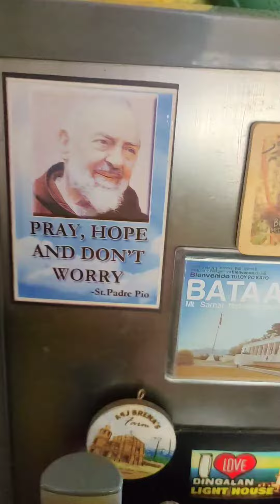Frozen seedless experiment